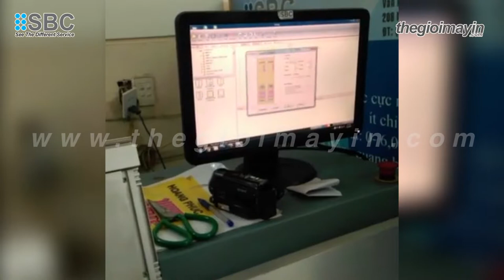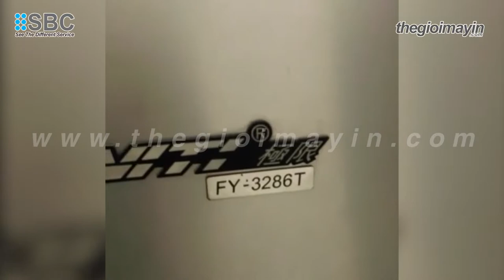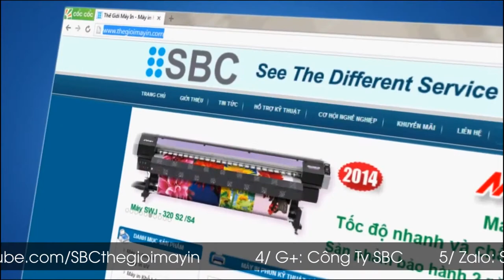may in phun 3286T in 2 cay decal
Máy in bạt/decal FY-3286T | INFINITI đầu phun SPT508GS-12PL